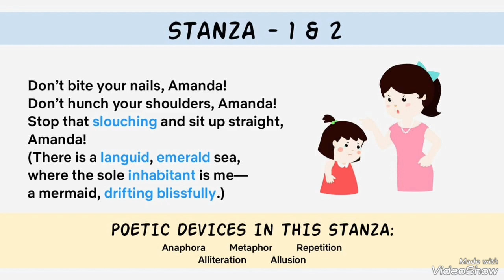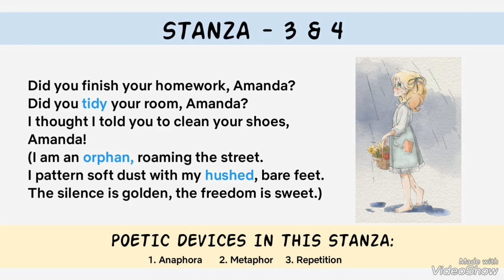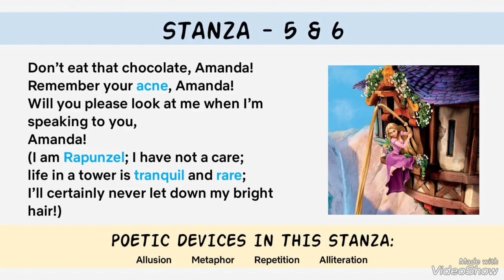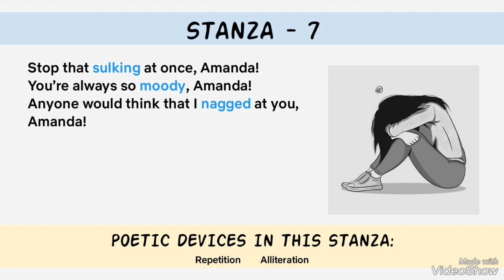CLASS-X | AMANDA | ONE SHOT | HINDI EXPLANATION | POETIC DEVICES | ROBIN KLEIN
In this video,  AMANDA been explained in hindi along with poetic devices.

00:00  STANZA-1&2
03:54  STANZA-3&4
07:06  STANZA-5&6
10:26  STANZA-7